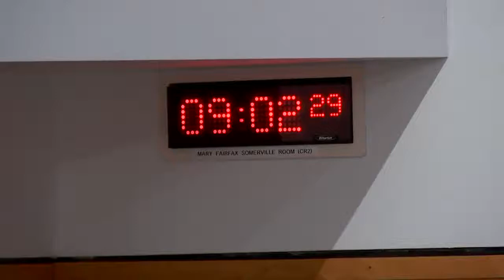Rural Affairs, Islands and Natural Environment Committee - 26 January 2022